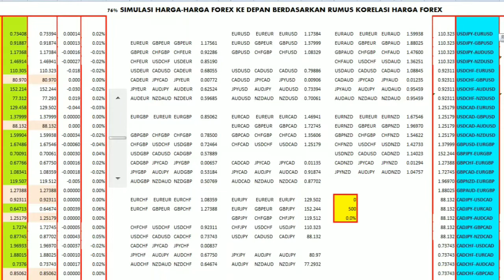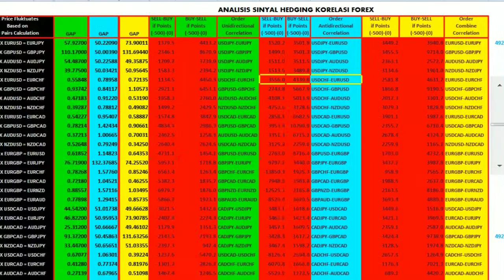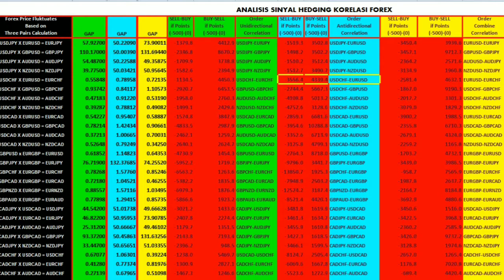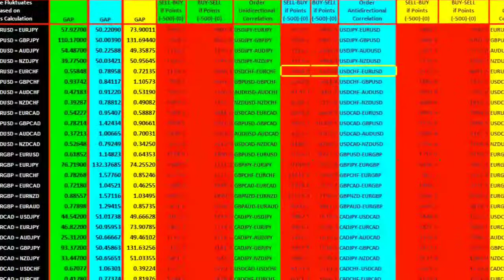Strategi Trading Forex 100% Anti Bangkrut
Ada 4 pairs korelasi forex dengan gap korelasi paling rendah, sehingga akan sangat aman ditradingkan secara Hedging Korelasi. Yang tidak ingin Bangkrut trading forex, mari bergabung disini: